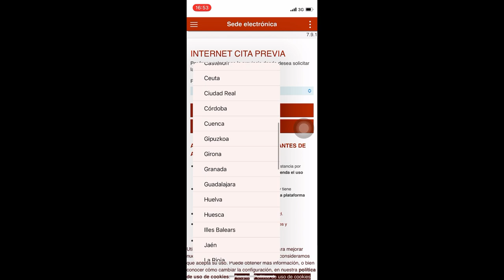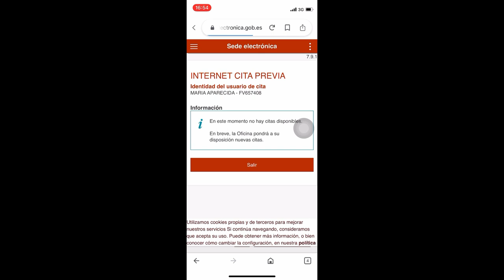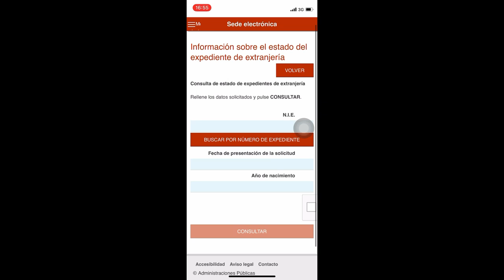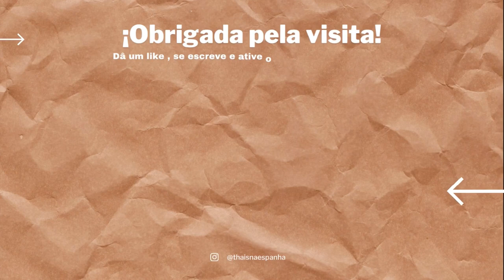COMO SOLICITAR SUA RESIDÊNCIA NA ESPANHA 🇪🇸 POR ARRAIGO FAMILIAR | BRASILEIROS 🇧🇷